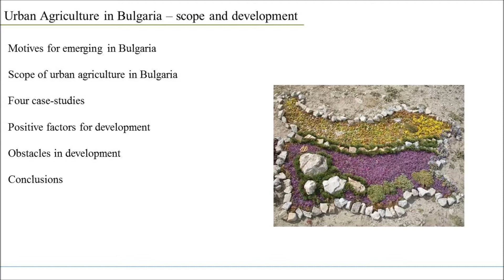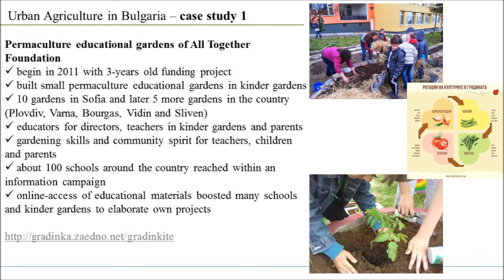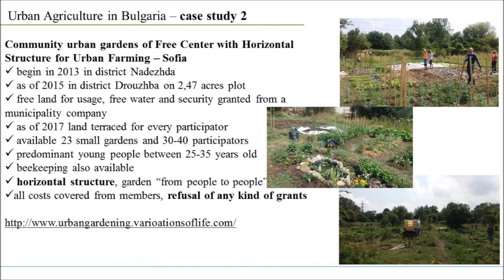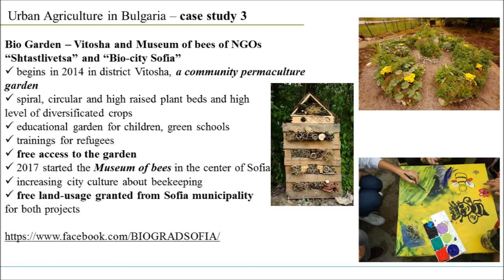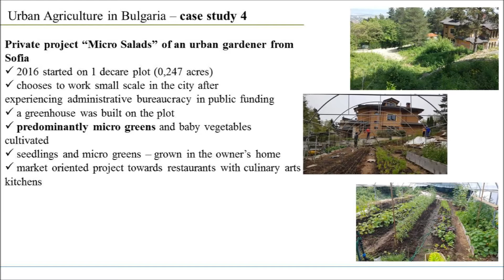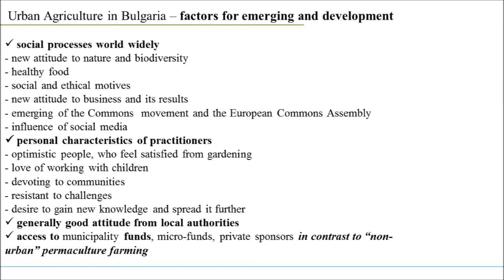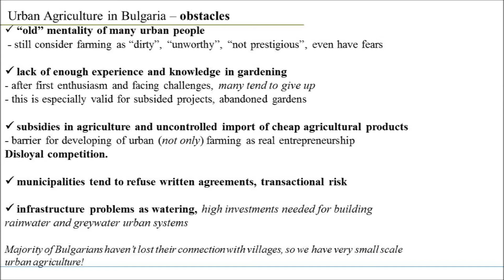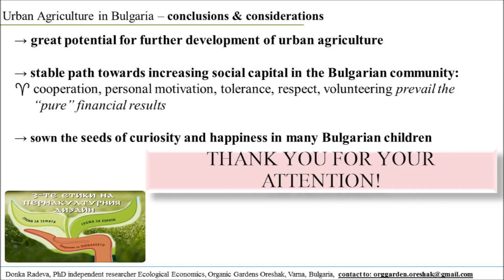Urban permaculture in Bulgaria - Donka Radeva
Presentation at research and practice conference "Urban Permaculture" (24th of January 2019, Kyiv, Ukraine).

Donka Radeva, PhD in Ecological Economics defensed her thesis at the Natural Resources Economics department of the Univeristy of National and World Economy in Sofia. The main field of her research is the Alternative Agriculture, Permaculture and its Economics and influence on the sustainable development of the rural communities. She conducted the first national economic study of permaculture farms for Bulgaria. Urban agriculture is also in her field of research. She is continuing her development as an independent researcher as well as practicing small-scale ecological farming. Currently, she is participating as permaculture
designer and in the economic development of a permaculture garden "Organic Gardens Oreshak" on 15 km distance from Black Sea coast, Varna, Bulgaria.

During the Urban Conference Donka Radeva will present results from her research about the scope of urban agriculture in Bulgaria, which is still on very early stage of development. A discussion will be held about the factors for its emerging, development and main obstacles and considerations about the future development of urban agriculture in Bulgaria.